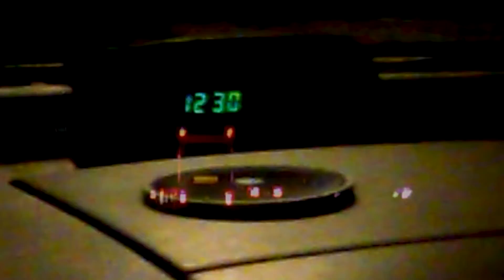News From Nowhere - MOONLIGHTS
Filmed on a phone, on a motorway at night.